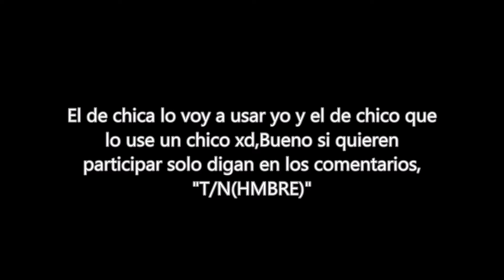Alguien? ^^||Por 3ra ves sin outro ^^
Hola!
Les vengo a preguntar si ay alguien que quiera compartir ^^(No se puede chica srry T n T)

Se recomienda subir calidad ^^

Duracion de el video^^:

0:00 / 0:47